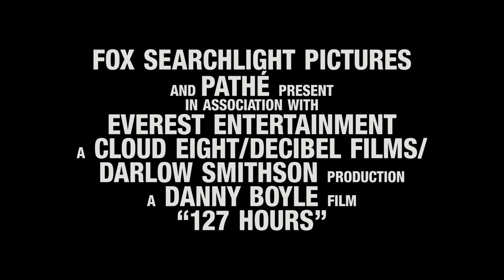127 Hours (2010) trailer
Written by Danny Boyle & Simon Beaufoy based on Aron Ralston's autobiography "Between A Rock And A Hard Place"
Starring James Franco, Amber Tamblyn, Kate Mara, Treat Williams, Clémence Poésy, Lizzy Caplan,...

The true story of mountain climber Aron Ralston's remarkable adventure to save himself after a fallen boulder crashes on his arm and traps him in an isolated canyon in Utah. Over the next five days Ralston examines his life and survives the elements to finally discover he has the courage and the wherewithal to extricate himself by any means necessary, scale a 65 foot wall and hike over eight miles before he is finally rescued. Throughout his journey, Ralston recalls friends, lovers, family, and the two hikers he met before his accident. Will they be the last two people he ever had the chance to meet?